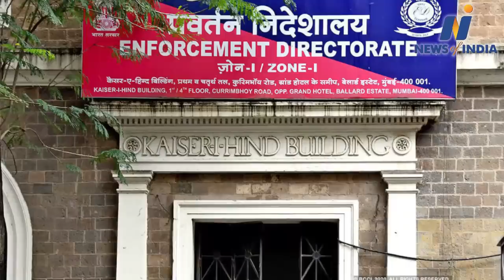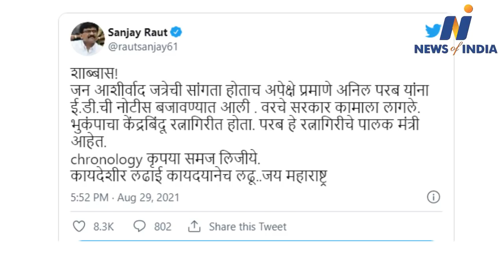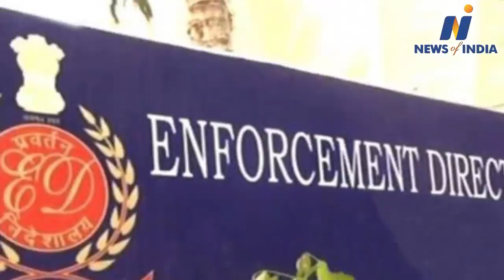Watch about Narayan Rane,Navjot Singh Sidhu,Uddhav Thakeray,Sanjay Raut and other big news